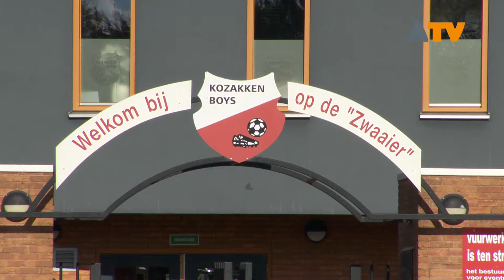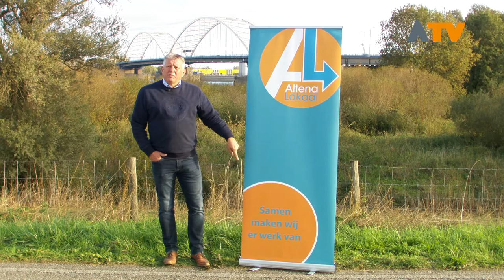Mini-portretten lijsttrekkers Altena: Philip den Haan (AltenaLokaal)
Acht politieke partijen doen mee aan de gemeenteraadsverkiezingen voor de nieuwe gemeente Altena. Op 21 november mag u als inwoner van de gemeente Aalburg, Werkendam en Woudrichem naar de stembus, maar kent u alle lijsttrekkers? In een serie mini-portretten maakt u kennis met de lijsttrekkers van de partijen. In deze aflevering Philip den Haan van AltenaLokaal.